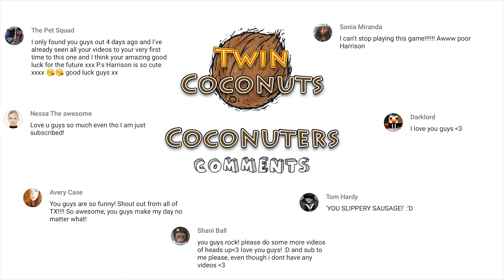TRY NOT TO LAUGH OR GRIN WHILE WATCHING THIS CHALLENGE (ULTIMATE CHALLENGE) FUNNY VIDEOS!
So there is this popular video on YouTube where the challenge is to watch it all the way through and not laugh! So we gave it a go but with a twist! Enjoy :)

Please share to brighten someone's day, ours :)

If you leave a like we will personally send you a gift that will get lost in the post.